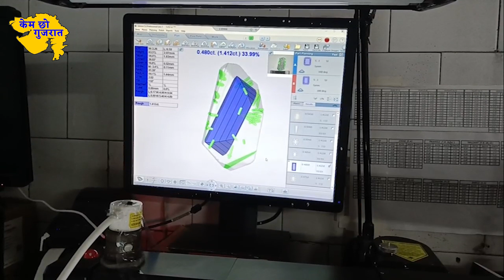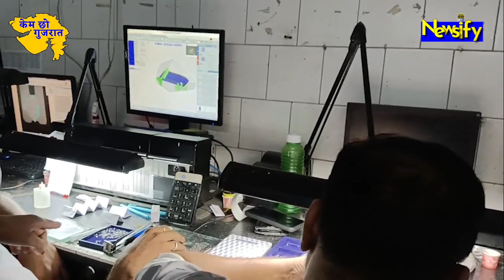हीरा कारीगरों ने बताया हीरे का पूरा सच || Gujarat election 2022 || Newsify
More :-

Credits
Anchor : - Manisha Shukla
Cameraman :- Shubham Pandey
Editor : - Vishal Singh
Producer :- Newsify